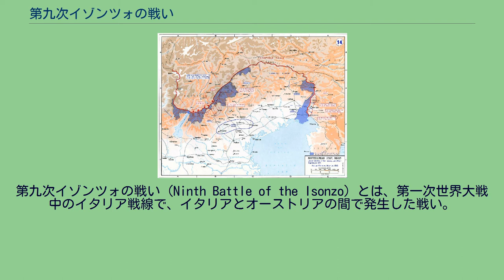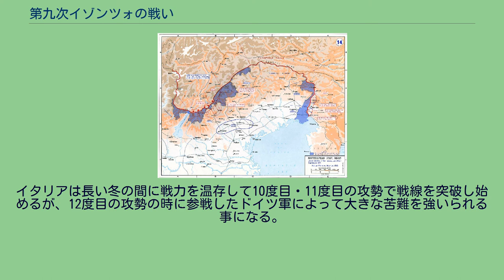第九次イゾンツォの戦い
ルイージ・カドルナ
第九次イゾンツォの戦い（Ninth Battle of the Isonzo）とは、第一次世界大戦中のイタリア戦線で、イタリアとオーストリアの間で発生した戦い。
9度目の攻勢もまた、第八次と同じく第七次イゾンツォを継続する形で行われた。
三度の短期攻勢はいずれも数日間の戦闘であったが、両軍が出した戦死者数は決して今までの攻勢と見劣りするものではなかった。
イタリア側は75000人、オーストリア・ハンガリー側は63000人の戦傷者に苦しんだ。
戦いにおいてオーストリア・ハンガリー軍は常にアルプス山脈という天然の要塞線に大きな有利を得て、それらを山岳戦で奪わねばならないイタリア陸軍を苦しめた。
一方でこうした果てしない山岳戦を経てゴリツィア占領に成功すると、ルイージ・カドルナ参謀総長は消耗戦の有効性を確信してその傾向を深めていった。
消耗戦は人的資源に劣るオーストリア・ハンガリー軍の西部方面軍に少しずつ、しかし確実に後退を強いていった。
苦戦が明らかになるにつれて、オーストリア・ハンガリー軍は再三にわたってドイツ軍に助けを求めたが、東部戦線と西部戦線を抱えるドイツにその余裕はなかった。
東部戦線でもロシア軍に大敗を喫し、イソンゾ川でも戦線崩壊の危機に陥ったオーストリア・ハンガリーが戦争からの離脱を匂わせると、漸くドイツ軍は重い腰を上げて援軍を派遣した。
イタリアは長い冬の間に戦力を温存して10度目・11度目の攻勢で戦線を突破し始めるが、12度目の攻勢の時に参戦したドイツ軍によって大きな苦難を強いられる事になる。